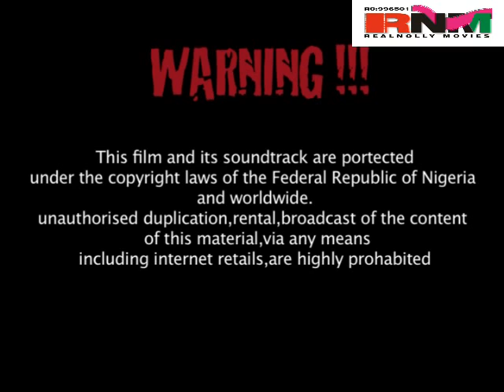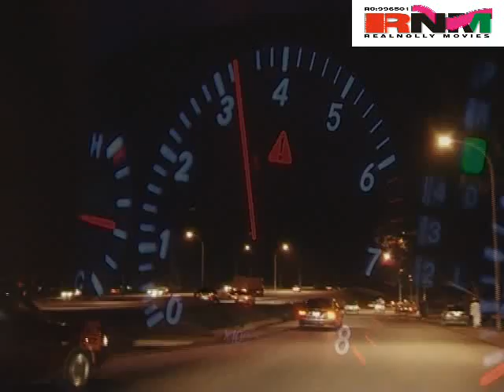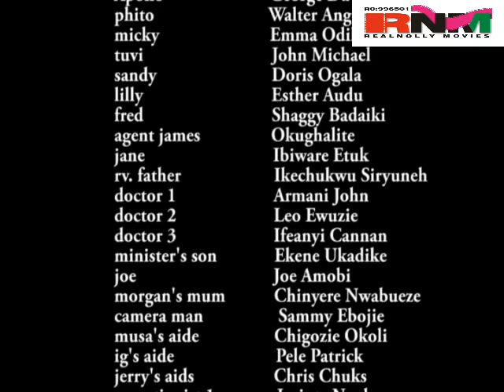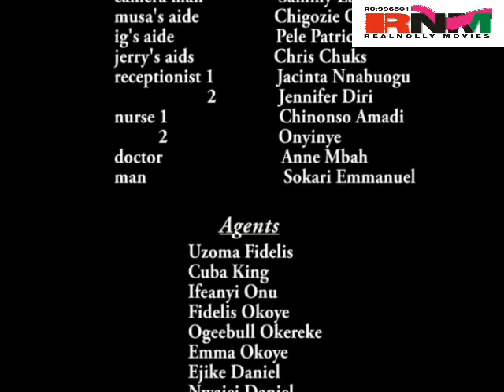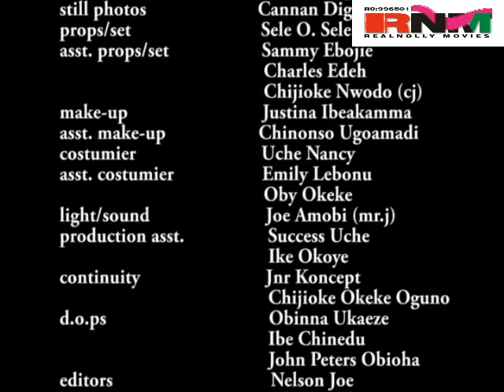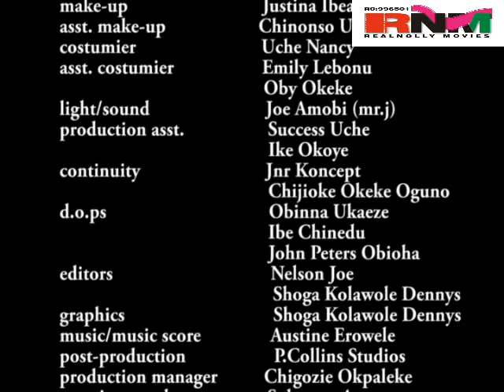After The Wedding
Sequel To The Wedding Day
Morgan takes Cynyjia (Mercy Johnson) the president's daughter to hostage in his quest to take revenge for going to jail on account of a crime he did not commit